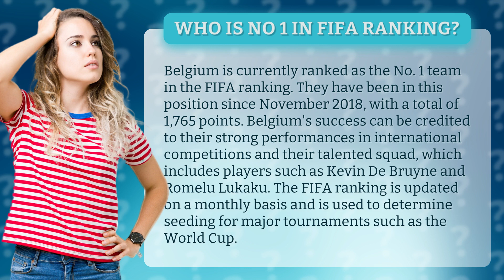Who is No 1 in FIFA ranking?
Get ready to discover who reigns supreme in the world of football! The FIFA ranking has spoken, and Belgium has taken the top spot as the No. 1 team. With a talented squad and impressive performances in international competitions, it's no wonder they've held this position since November 2018. Join us as we explore what makes Belgium the team to beat and how the FIFA ranking can impact major tournaments like the World Cup. Don't miss out on this exciting football update!